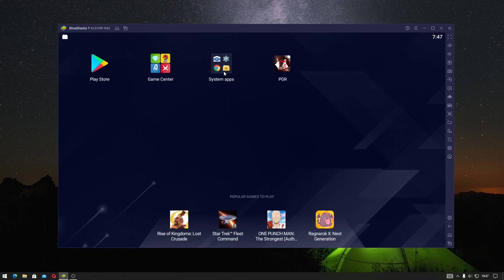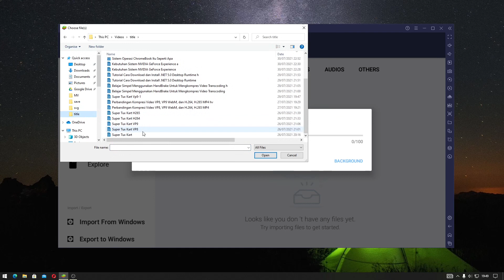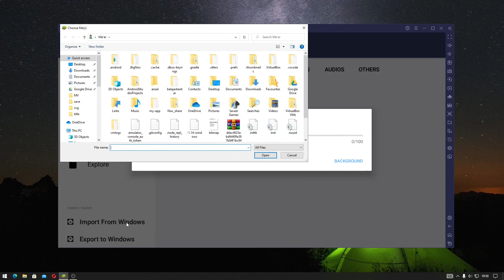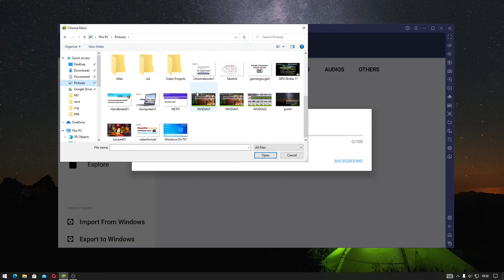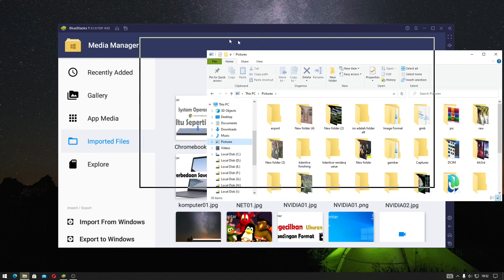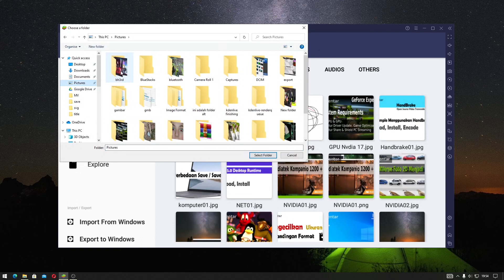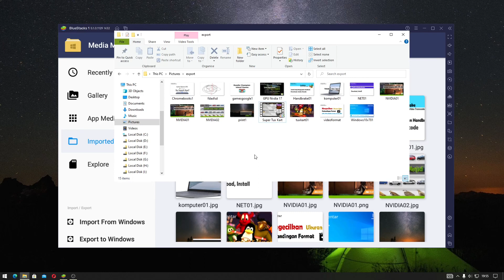Cara Memidahkan File dari Komputer / Laptop ke Bluestacks 5 atau Sebaliknya Import Export. Indonesia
Sekarang kita akan belajar Bluestacks 5 mengenai cara memindahkan file dari komputer / laptop dari Bluestacks ke komputer atau sebaliknya.

Import adalah: memindahkan file dari komputer ke bluestacks.
Export adalah: memindahkan file dari bluestacks ke komputer

Chapter:
00:04 Cara Import dan Export Bluestacks
00:14 Membuka media manager
00:35 Import File dari komputer ke bluestacks
02:04 Export File dari bluestacks ke komputer